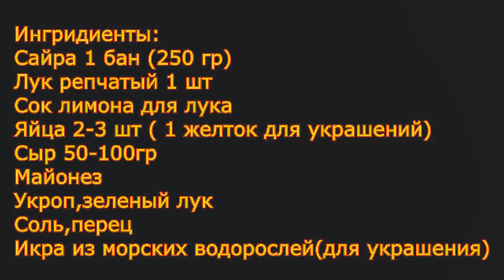Съедается Мгновенно! Очень Вкусный Салат!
Сегодня предлагаю приготовить очень вкусный рыбный салат из  консервированной сайры! Эта рыбка прекрасно сочетается с яйцами и сыром и получается насыщенный интересный вкус! Если красиво украсить , то можно подать даже к праздничному столу! Рекомендую Вам приготовить этот салатик!
Ингредиенты:
Сайра 1 банка ( 250 гр)
Лук репчатый половинка
Сок лимона для лука
Яйца 2-3 шт
Сыр 50-100гр по вкусу
Майонез
Укроп, зеленый лук
Соль, перец
Икра из морских водорослей(икорная закуска)
для украшения